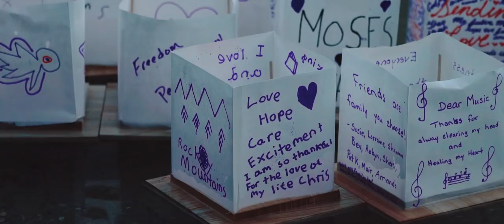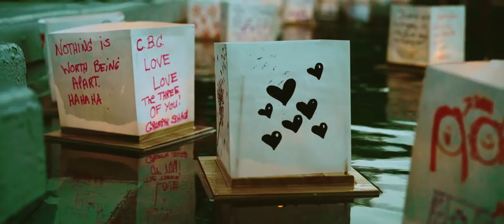Filmed in Calgary, CANADA // Violinist Sophie Armstrong- Kissed by the Moon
Filmed at the Calgary Water Lantern Festival, Kissed by the Moon is the title track from Sophie's lullaby album. Read Sophie’s blog on the amazing event it was filmed

Kissed by the Moon, written & performed by Sophie Armstrong and guitarist Russell Broom.